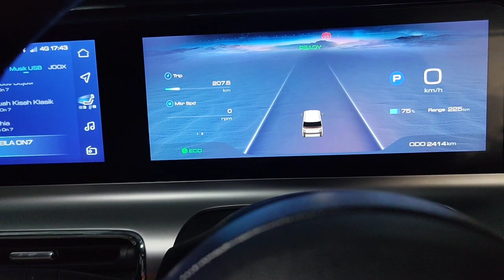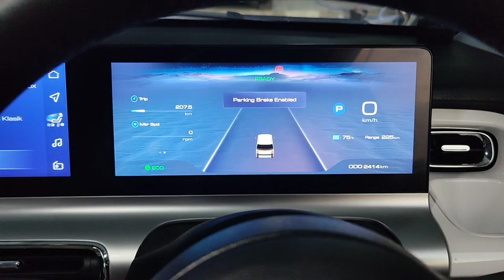wuling airEv dicuci pakai air pressure sampai ke baterai dan motor listriknya | cuci mobil listrik